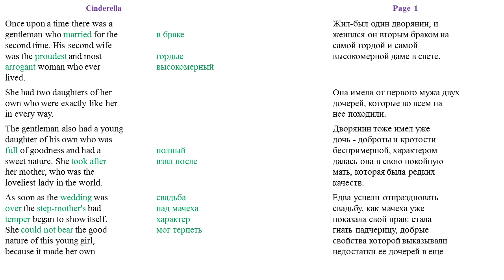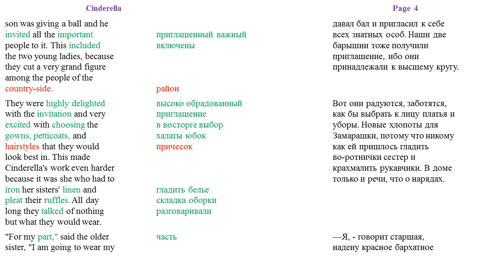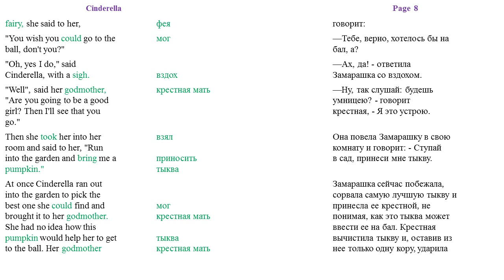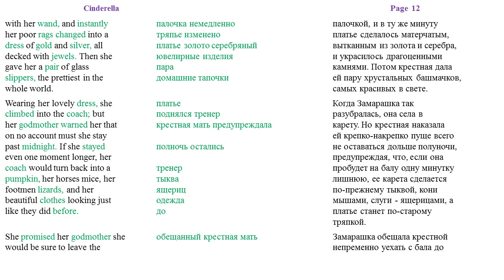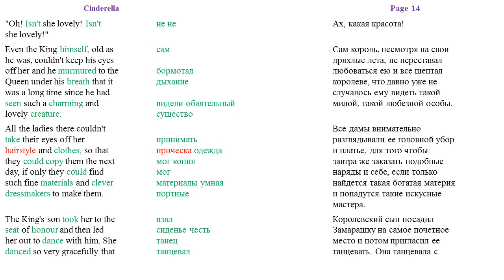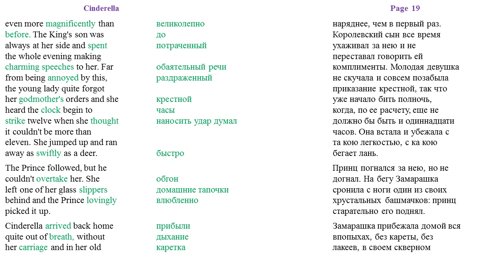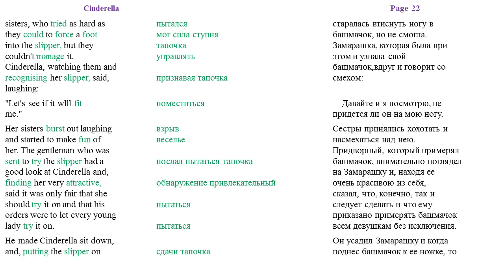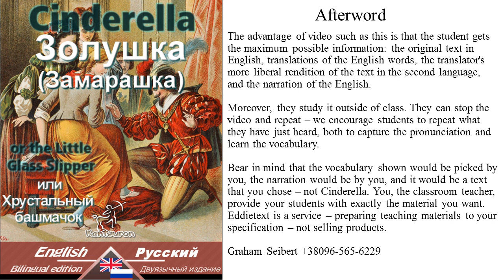Cinderella - for Russian-speaking students of English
From a dual-language text.  Turgenev translation into Russian.  The translation matches the original paragraph for paragraph, but not sentence by sentence.

This is a demonstration of the Eddietext treatment of a dual-language source